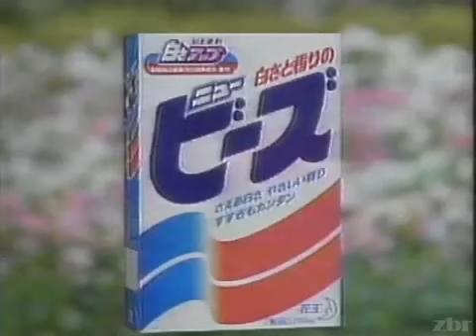花王 ニュービーズCM 1987年